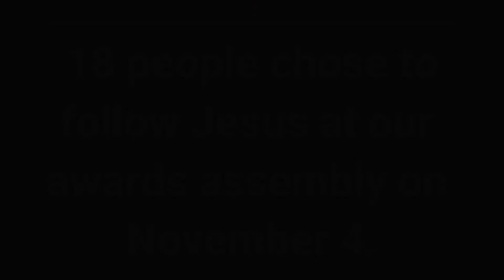Ministry Minute Basketball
Here's a brief description of our basketball ministry!